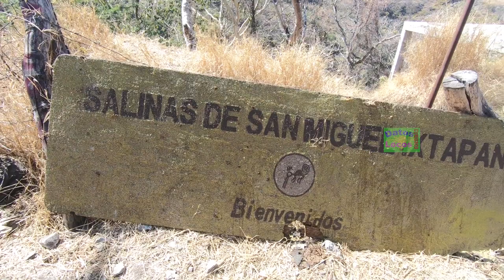TEJUPILCO Producción de sal artesanal SAN MIGUEL IXTAPAN Edo Mex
En las salinas de San Miguel Ixtapan se ha producido sal artesanal desde la época prehispánica hasta en la actualidad.